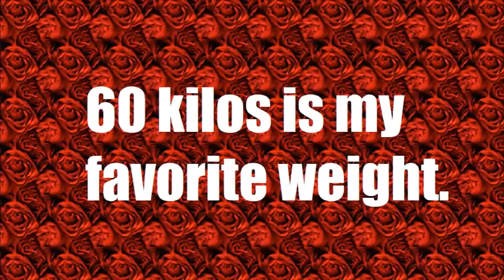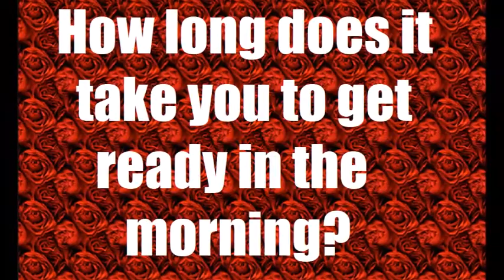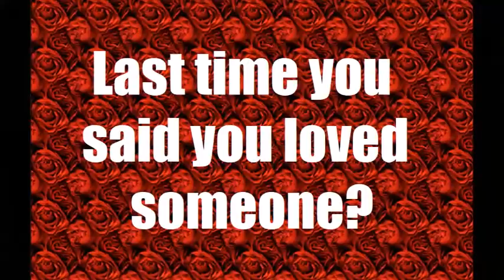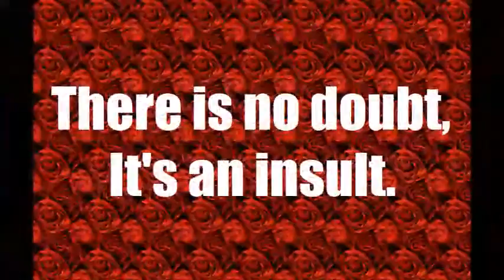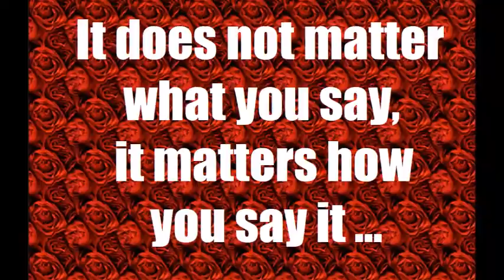SO MANY QUESTIONS - Side A || BF 50 TMI QUESTION CHALLENGE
💥Please PAUSE when Reading 👈 to avoid NAUSEA 😁✌
TMI - Too Much Information (50 Questions) and my 1K Celebration
I was challenged to answer the questions by another content Creator
(Sheirly Shim, her face is featured here), so no choice to answer it. Haha! 😆🤣

🎶 𝓜𝓾𝓼𝓲𝓬

👇 Singer/s & Title/s:
📌 So Many Questions by Side A
📌 Sailing by Christopher Cross
📌 Butsekik by Yoyoy Villame
📌 Boogie Wonderland (Instrumental) by Earth, Wind & Fire

There is a link below for the Official Video (Side A)

📷Personally & Exclusively Created by BF Channel

𝓛𝔂𝓻𝓲𝓬𝓼

Did you see her pass this way?
What is it about her?
Is it her eyes? Maybe
But I'm not so sure
Is it her laughter?
Something I've never heard before
So many questions but the answers are so few

All I really know is, I love you
That makes me stare
That makes me wanna run my fingers through her hair

𝓞𝓯𝓯𝓲𝓬𝓲𝓪𝓵 𝓥𝓲𝓭𝓮𝓸

SO MANY QUESTIONS - Side A